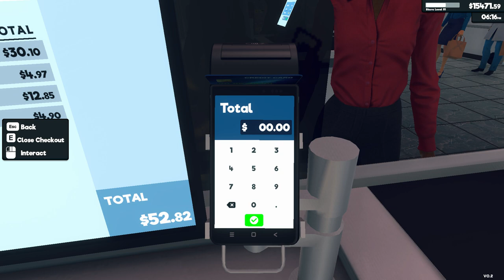Supermarket Simulator Day 128